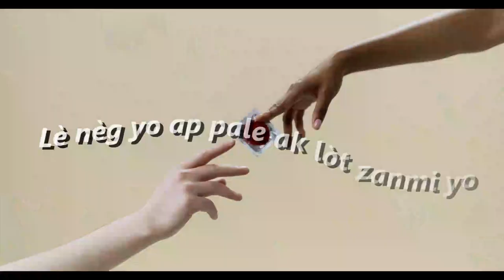Men Tout Rezon Ki Koz Gason Toujou Gen Bann Pou Fe Bagay(Paul Luckens)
Medam Yo Toujou Ap Mande Poukisa Gason Cho Konsa, Poukisa Gason Toujou Sou Fe Bagay? Siw Te Konn Ap Poze Kesyon sa..
Vin Dekouvri Tout Rezon Ki Koz gason Toujou Sou Fe Bagay
Pa Bliye Toujou Kite Yon Kòmantè Pou Di Saw Panse